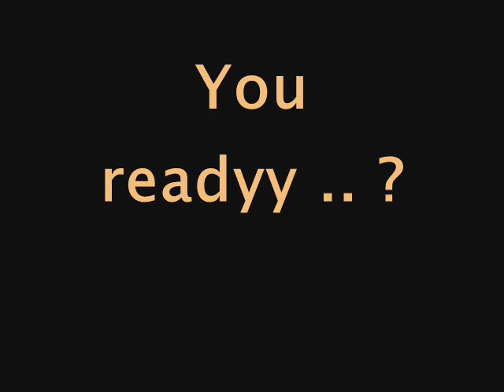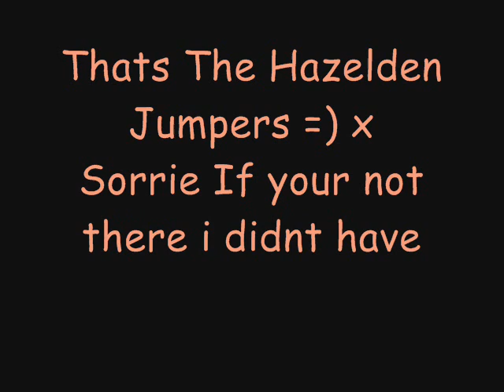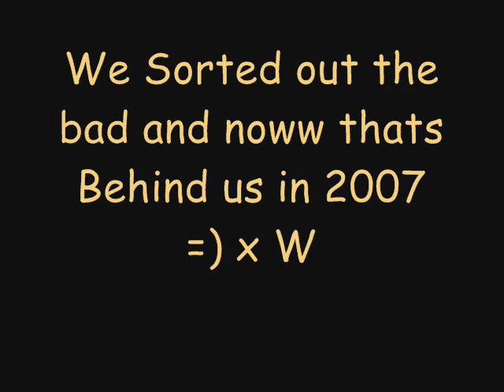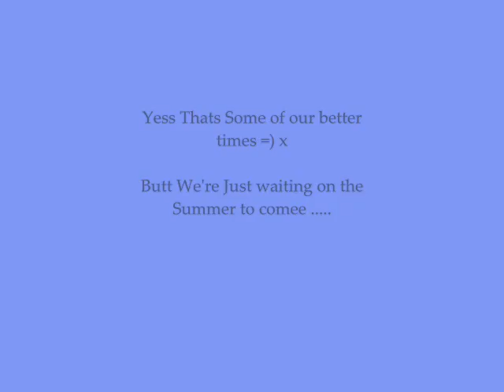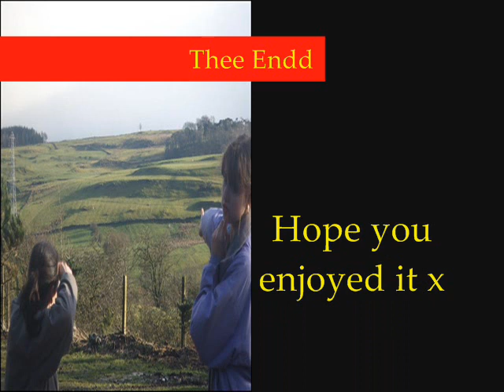..//Hazelden Jumpers 08'\\.. ByHelen